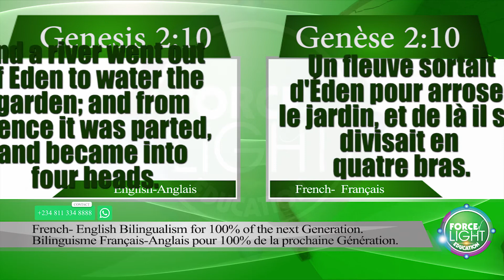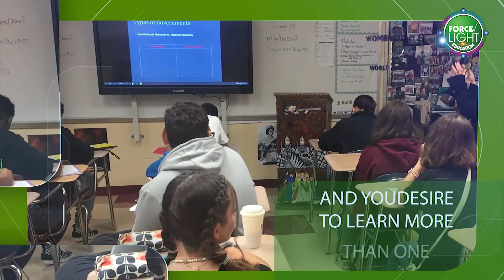GENESIS/GENESE 2: 10 DAILY BIBLE SCRIPTURE /VERSET BIBLE QUOTIDIEN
One language sets you in a corridor for life.
Two languages opens the door along the way
Three and more languages give you the world.
Are you a student, entertainer, content creator, film maker and writer and you desire to learn more than one language.
Force of light linguistic education centre is the place to be.
It helps you achieve that by delivering quality teachings that will further brighten your English, learn French, Spanish, German, Arab, Portuguese, Russian, Chinese and many more.
Venue: Hurry now and register @Omega fire ministries church premise, km132 benin/Okene-Abuja express way, Auchi Edo State Nigeria.
Force of light linguistic education center, the multilingual specialist